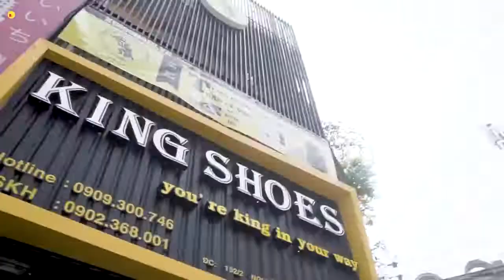Mẫu Giày Nike Mới Nhất 2018 - 2019 | KING SHOES SNEAKER giày thể thao nike chính hãng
Những mẫu giày nike nam mới nhất 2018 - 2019 và cập nhật mẫu giày nike nữ mới nhất 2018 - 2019, Shop giày thể thao nike chính hãng tại tpHCM.
Cửa Hàng Bán Giày Nike Chính Hãng Tại TpHCM - KING SHOES SNEAKER Cửa Hàng giày chính hãng tại quận Tân Bình.
King Shoes Big Sale lên đến 30% SẢN PHẨM. Ngoài ra khách hàng có 15 ngày để đổi trả hàng, giao hàng miễn phí, …GiaySneakerchinhhang giayadidaschinhhang giaynikechinhhang.